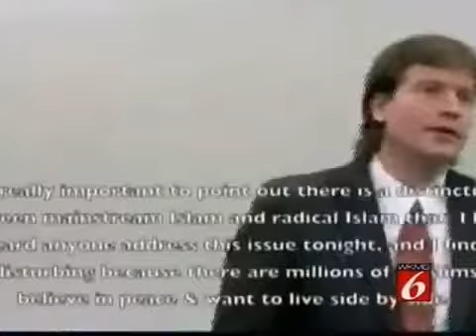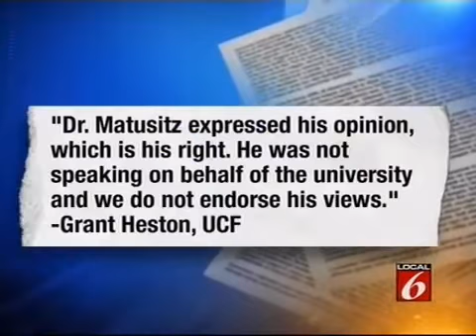Fla. Professor Accused of Making Anti Islam Comments (CAIR)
TAMPA, Fla., June 17, 2013 -- The Florida chapter of the Council on American-Islamic Relations (CAIR-FL), along with other community organizations, .

CAIR-FL Seeks Review of UCF Courses Taught by Anti-Islam Prof (TAMPA, FL, 6/17/13) - The Florida chapter of the Council on American-Islamic Relations .

Dr. Jonathan Matusitz, an associate professor at the University of Central Florida, January 31, 2013 CAIR-FL Seeks Review of UCF Courses Taught by .